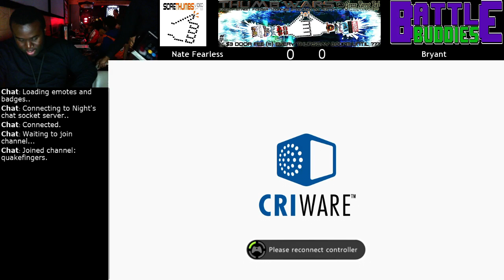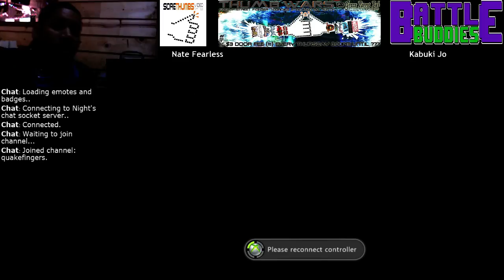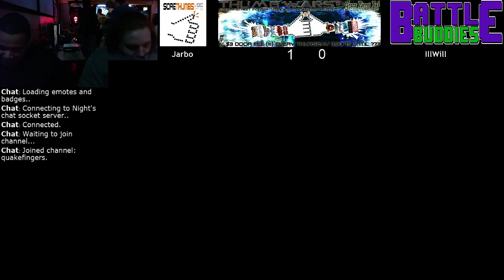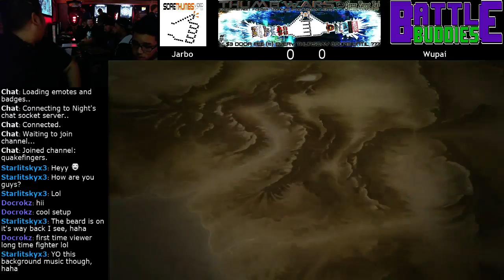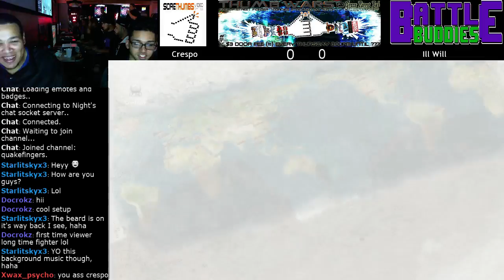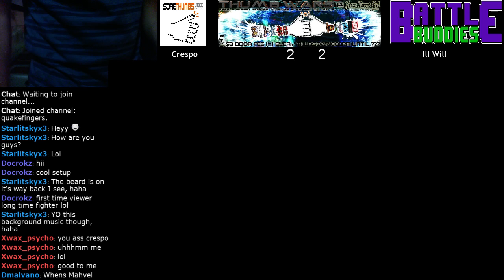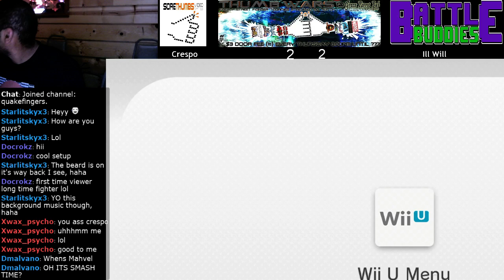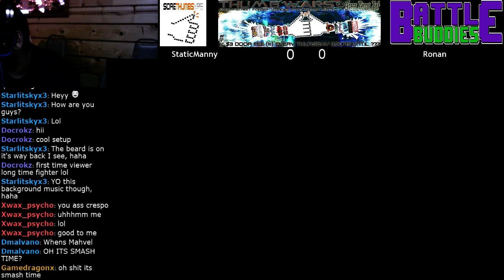USFIV: STVG Thursday Thumb Wars 12/11/2014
USFIV: STVG Thursday Thumb Wars 12/11/2014. Also SSB4 Ronan vs Manny at the end of this